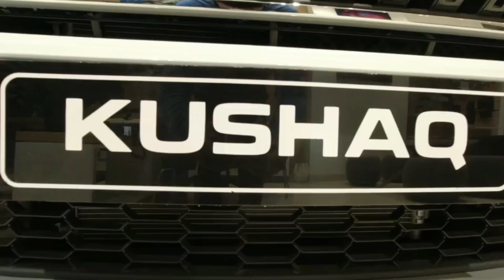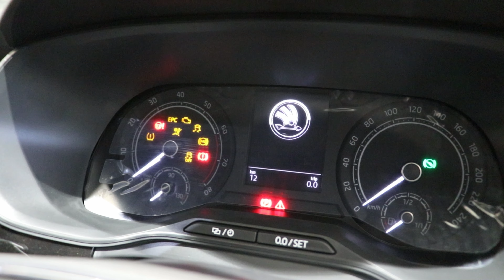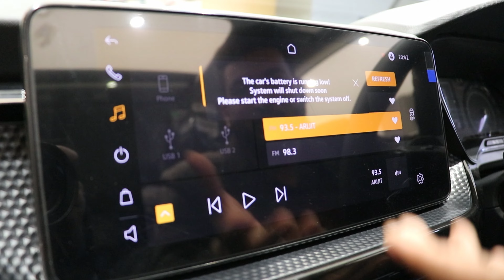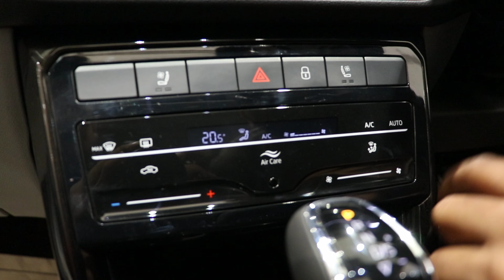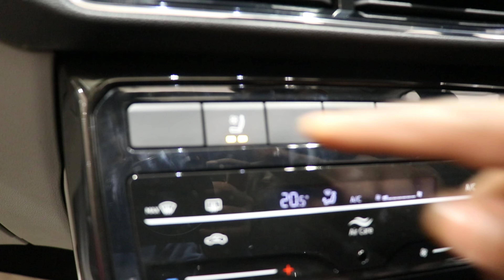First Look Of new SKODA KUSHAQ | a car in your budget